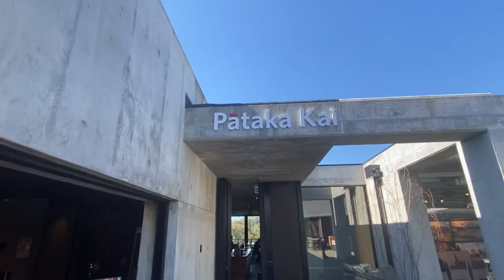Pātaka Kai restaurant at Te Puia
The only place in the world where you can dine while overlooking an erupting geyser!